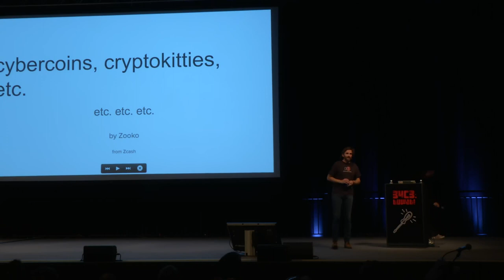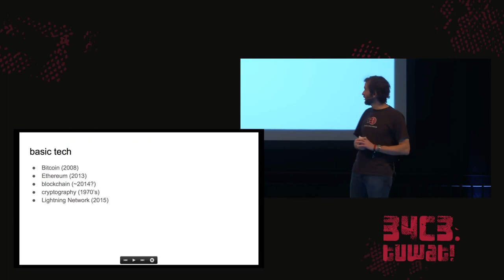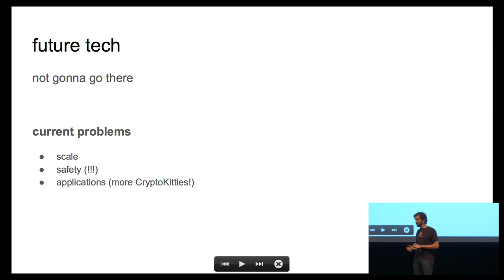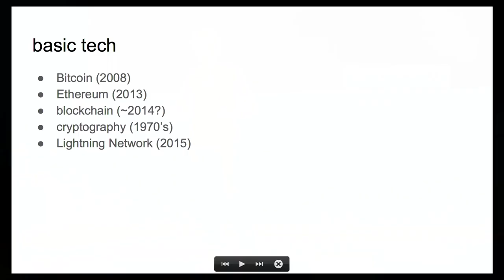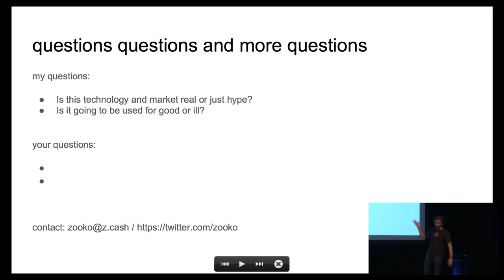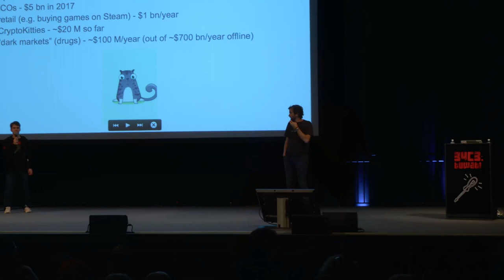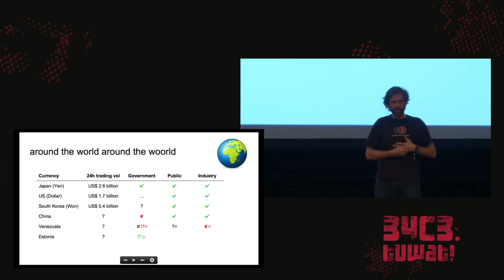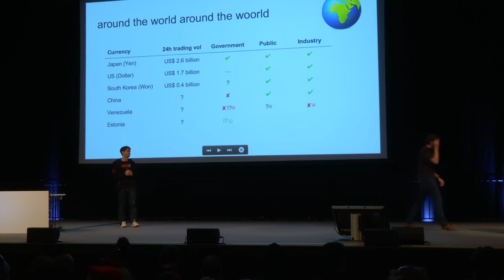34C3 - cryptocurrencies, smart contracts, etc.: revolutionary tech?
Bitcoin arrived eight years ago, and has now spawned a dazzling array of follow-on technologies, including smart contracts, censorship-resistant computation, trustless databases (“blockchains”) and more. This talk attempts to highlight a few of the most significant developments in both technology and in society's response to it, including some nation-state governments banning cryptocurrencies and/or launching their own cryptocurrencies.

This talk will briefly summarize in broad strokes what previously-impossible technologies have now been proven and deployed (starting with Bitcoin), as well as the general outlines of nascent technologies are currently under development. It will also briefly outline the evolution of the market and the social response to these technologies, such as the ICO boom and the varying reactions of different populations and governments. It will also draw out a few examples that illustrate the situation in more detail, such as the recent crackdown by the Chinese government, the deployment and evolution of Ethereum, and the massive investment into new technologies which is being fueled by the ICO boom.

Zooko